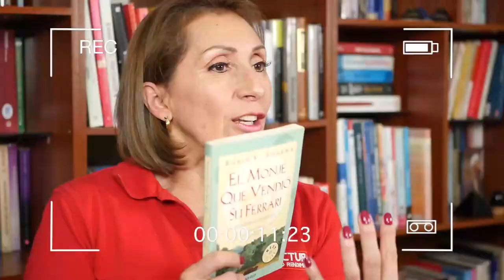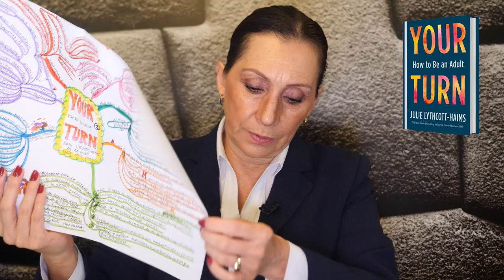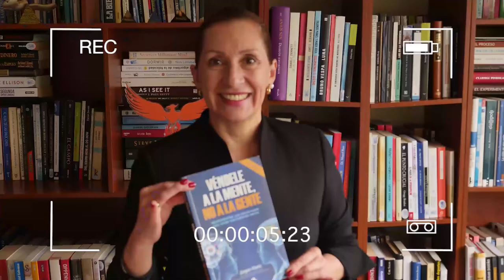Leyendo con Norita: Your turn How to be an Adult (Tu turno: Como ser un Adulto)-Julie Lythcott-Haims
Compra libro en:  TBT

Instagram Ph. D. Nora Beltrán